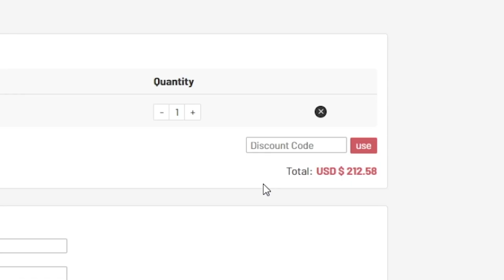Showdown Oleksandr Zinchenko Team Takedown!!!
Showdown Oleksandr Zinchenko Team Takedown vs @Jack54HD !!!

Timestamps:
00:00 Intro
01:21 TTD
07:55 Completed Teams
08:05 Guessing
28:44 Game
34:50 Discards